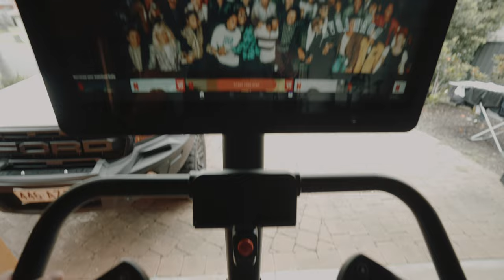A Mat Fraser secret, in my garage!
A few exciting things going down!